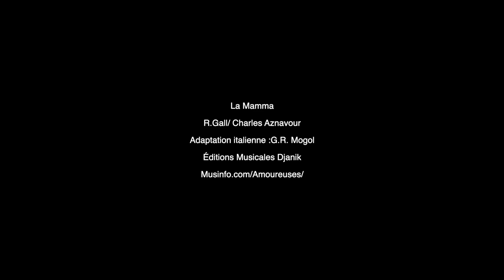Dominica Merola chante La mamma de Charles Aznavour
La mamma, interprétée par la chanteuse Dominica Merola,  en version française et italienne. La chanson provient de l'album Amoureuse des mots(collectif) produit par  Les éditions Musinfo.com . Robert Gall/ Charles Aznavour et adaptation italienne: Giulio Rapetti Mogol. Éditions musicales Djanik.